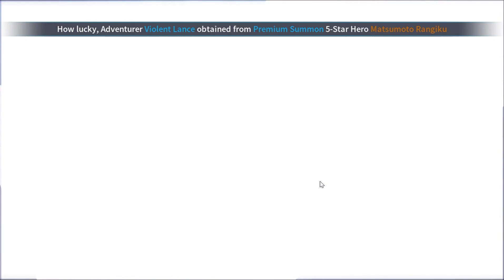TIPS REROLL | BLEACH BLOOD WAR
Size 1,2 Gb
Gift Code
1. BLOOD520
2. FAN10000
3. WTG1000
4. DISCORDW1
5. BAODANH3
Sawer bentuk dari support :